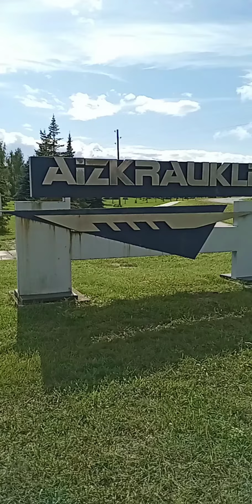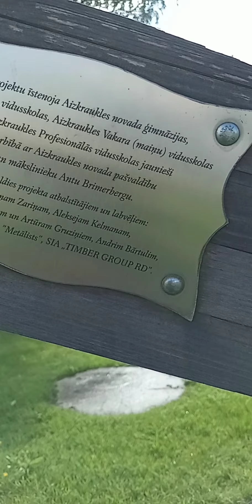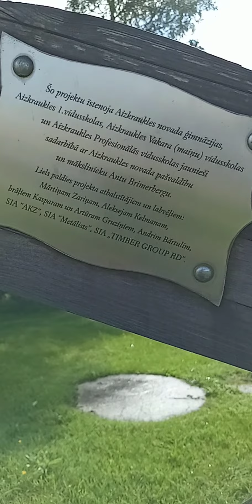аисты велосипед и евроямки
в европе и ямы аккуратней , есть разное, ямы,колеи,заброшки,но в целом если убрать правительство ,тихо спокойно,чистенько